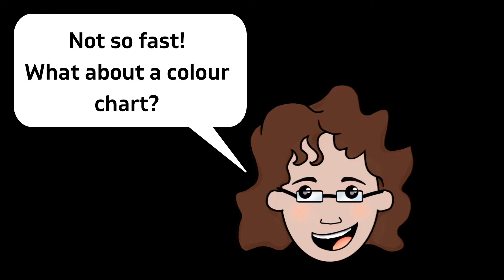I GOT GOUACHE! My first time painting with gouache.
I got Winsor & Newton Designer Gouache and try it out for the first time!
Watch me paint as I discover how to use gouache while painting a scene.

This video has a short intro, shows a W & N designer gouache colour chart for the introductory set of 10 tubes (plus permanent white), and gets straight to the painting.

I have experience with both water colours and acrylics and have wanted to try out gouache for a long time. Gouache seems to be the best of both worlds. After painting with gouache I see why people use it for illustrations! The colours are smooth and vibrant and can be layered.